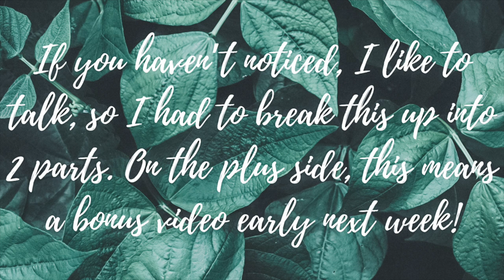How to Have a Low Cost, Low-Key Wedding (Part 1)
Hey y'all!

In this week's video, I give some tips on how to have a low cost, low-key wedding!
I hope it helps you in your wedding planning, or at least gives you some ideas! I'll be uploading the second part on Tuesday!

Running total:
Community Center: $600 with $200 refundable deposit
 Pros:
Huge area with kitchen
 Cons:
Only 8 hour rental

Tents: $400 for 30ft x 30ft
 Pros:
Set up whenever/have all day
 Cons:
No kitchen, possible bug issue, not as big

Videographer/Photographer:
$2,000

Wedding Dress Alterations:
$136

Wedding Bouquet:
$40

Straw bales vs. benches

Karaoke/Sound Machine:
$25

Catered food (covered by parents):
$1,100

Lil’ Bucky:

My husband and I did our first vlog on my channel last weekend! Check it out